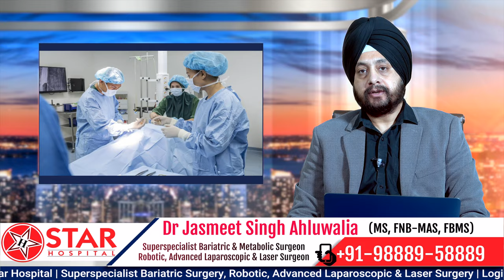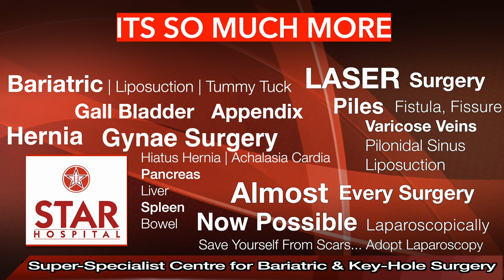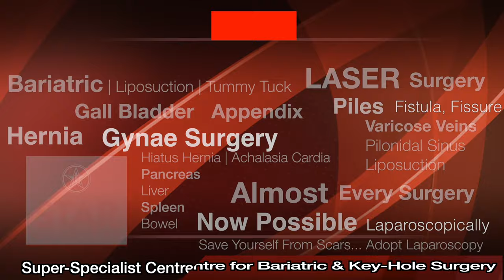Diet Chart for Piles | बवासीर Piles इन आदतों से रहें सावधान | How to Control Piles, fissure, fistula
Diet Chart for Piles
Diet to control piles
piles me kya khana chahiye
बवासीर का घरेलू नुस्खे

Piles Laser Treatment is the most efficient way to make the treatment to be painless. There will be no cuts or stitches and the procedure takes about 30 minutes. You will be discharged in just one day of treatment.
Stapler Surgery For Piles is a Prolapse & Hemorrhoids (PPH) technique to remove the problem of piles. After this treatment, you can join your work in just 2 days. We provide personalized care and the best medical quality service. You can get relief from the problem in just one day

Hemorrhoids (know as “Piles” commonly) are nothing but enlarged veins in anus and or lower rectum.

Internal Hemorrhoids: When they develop inside the rectum
External Hemorrhoids: When they develop under the skin around anus
Haemorrhoids is a very common condition and fortunately is not a difficult condition to treat.

Symptoms:-
External hemorrhoids
Itching
Pain or discomfort
Internal hemorrhoids
Thrombosed hemorrhoids

Obesity
Pregnancy
Eating a low-fiber diet
Advanced age
Complications
Left untreated, piles can lead to:

Treatment
External hemorrhoid thrombectomy
If a painful blood clot (thrombosis) has formed within an external hemorrhoid, your doctor can remove the hemorrhoid, which can provide prompt relief. This procedure, done under local anesthesia, is most effective if done within 72 hours of developing a clot

Star Hospital

265, Lajpat Nagar, Guru Nanak Mission Chowk,

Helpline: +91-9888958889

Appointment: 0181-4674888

- Deluxe Suit
- Local accomodation

- Physiotherapy
- Lifestyle changes
- Phycho-counselling
- Liposuction
- Tummy Tuck

Appointment by phone:
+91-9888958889